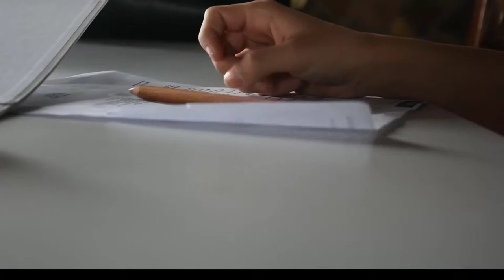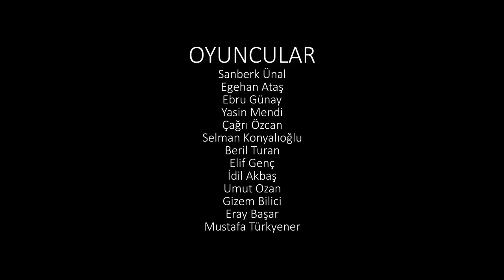BAŞLARKEN - MİTHAT YASİN MENDİ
-YARIŞMACI ADI: Mithat Yasin Mendi
-KISA FİLM ADI: Başlarken
*FİLMİN SÜRESİ: 04:00
*FİLMİN FORMATI: Kurmaca